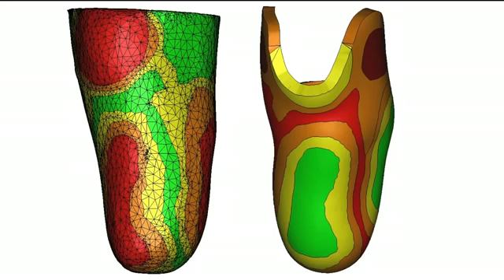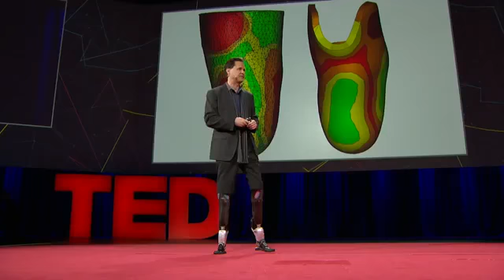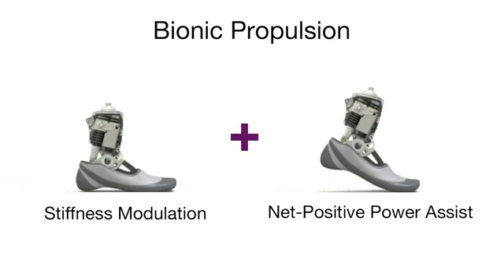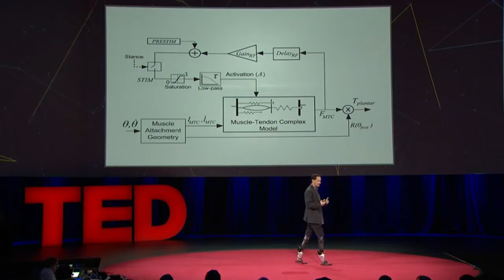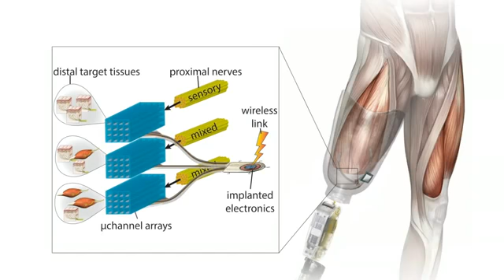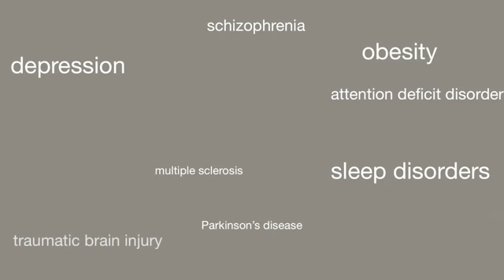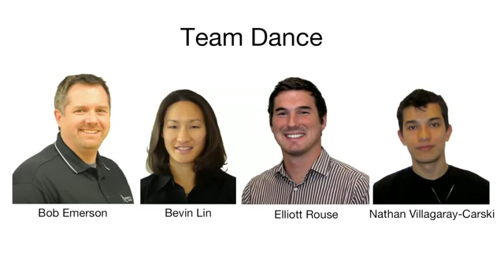Robots Robotic Legs of the Future